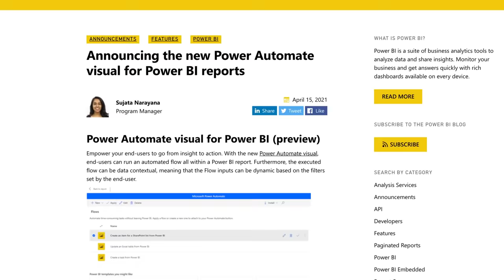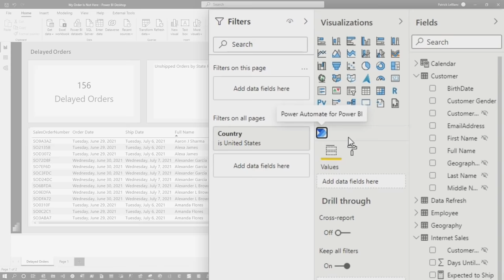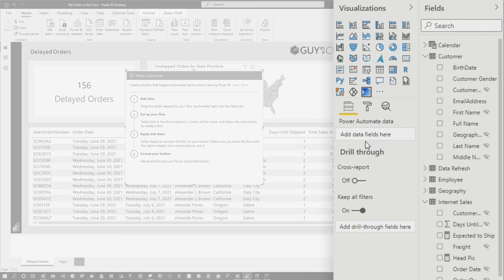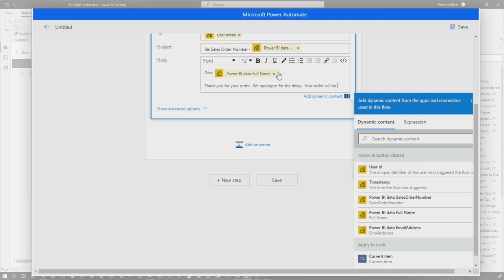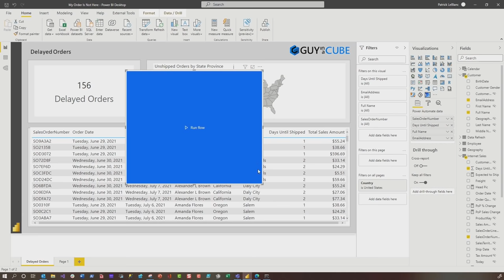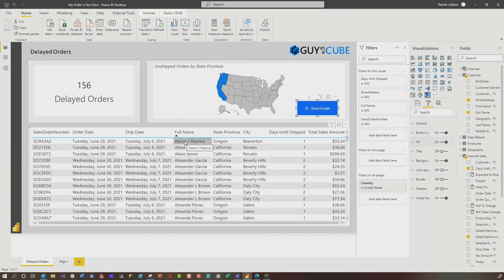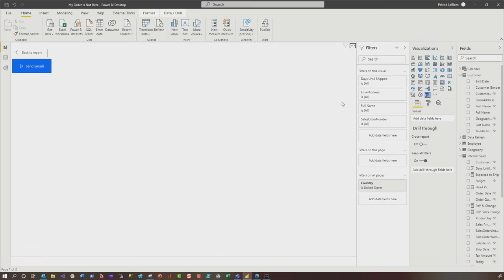Exploring the Power Automate Visual in Power BI | Sending emails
Using Power Automate? Using Power BI? Why not put the two together for some interesting scenarios. Patrick uses the Power Automate visual, in a Power BI report, to send emails out.